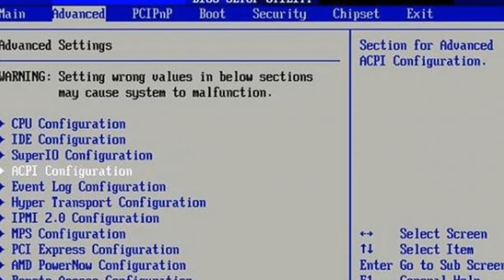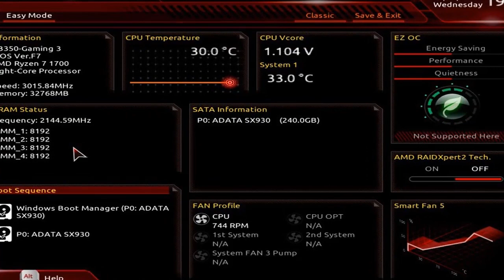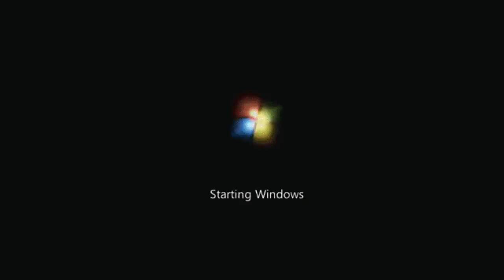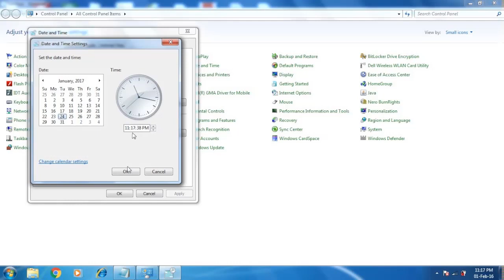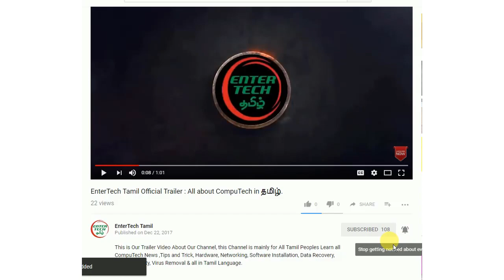BIOS Explained in Tamil | Computer Hardware Course in Tamil | Entertech Tamil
In this video we shows What is Bios? Why Impotent BIOS in Computer? BIOS Function & Features.

Bios is Basic Input Output System.

About BIOS :
Stands for "Basic Input/Output System." Most people don't need to ever mess with the BIOS on a computer, but it can be helpful to know what it is. The BIOS is a program pre-installed on Windows-based computers (not on Macs) that the computer uses to start up. The CPU accesses the BIOS even before the operating system is loaded. The BIOS then checks all your hardware connections and locates all your devices. If everything is OK, the BIOS loads the operating system into the computer's memory and finishes the boot-up process.

Since the BIOS manages the hard drives, it can't reside on one, and since it is available before the computer boots up, it can't live in the RAM. So where can this amazing, yet elusive BIOS be found? It is actually located in the ROM (Read-Only Memory) of the computer. More specifically, it resides in an eraseable programmable read-only memory (EPROM) chip. So, as soon as you turn your computer on, the CPU accesses the EPROM and gives control to the BIOS.

The BIOS also is used after the computer has booted up. It acts as an intermediary between the CPU and the I/O (input/output) devices. Because of the BIOS, your programs and your operating system don't have to know exact details (like hardware addresses) about the I/O devices attached to your PC. When device details change, only the BIOS needs to be updated. You can make these changes by entering the BIOS when your system starts up. To access the BIOS, hold down the DELETE or F2 key as soon as your computer begins to start up.

This video from the series of computer hardware course in Tamil by practical. This video is Educatinol Purpose only for beginners of computer hardware training students and All Tamil Peoples Learn About Computer Hardware in our Tamil Language.  This video is part of EnterTech Tamil Channel. We will explain Very Detail & Practical of Computer Hardware Information on upcoming Videos.